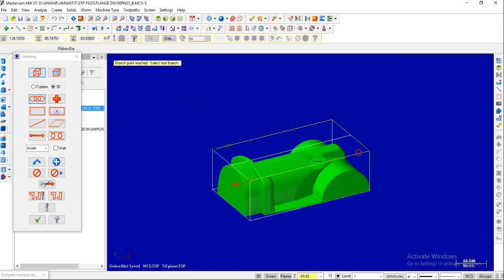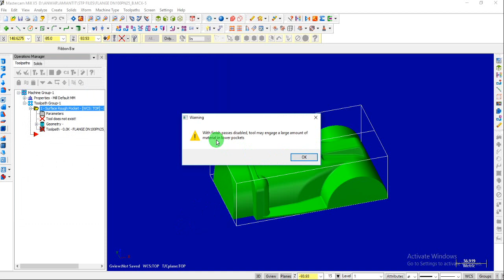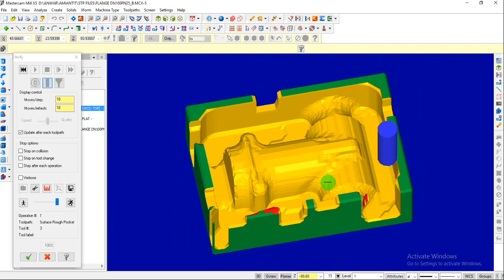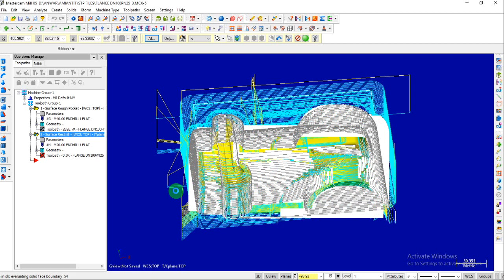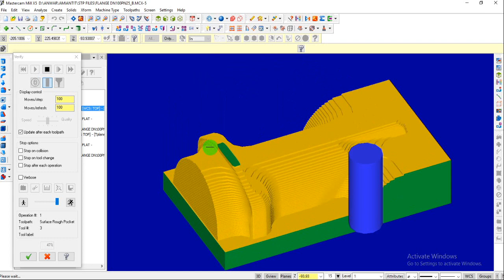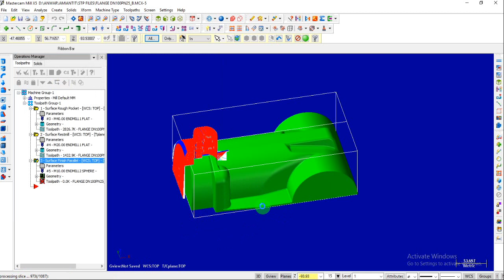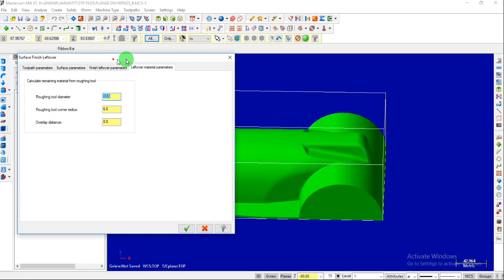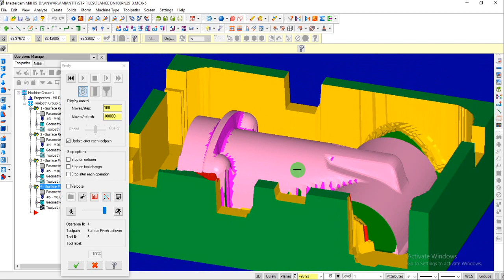Mastercam mill advance tutorial in urdu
Learn tool path in mastercam